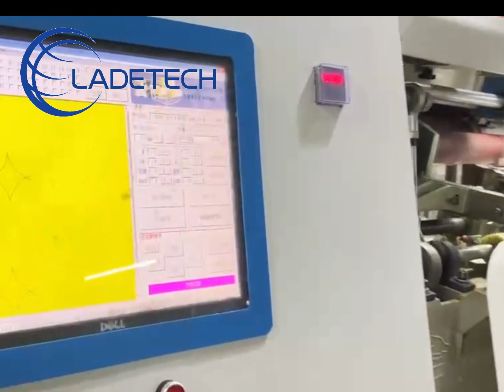machine à piquer multi-aiguilles informatisée pour matelas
Bienvenue à se renseigner